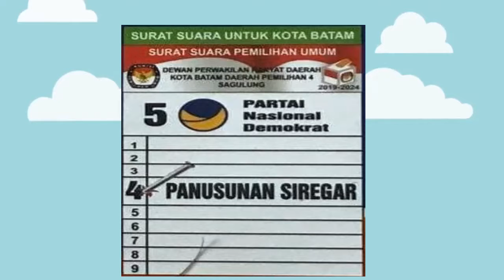Cara Memilih Panusunan Siregar